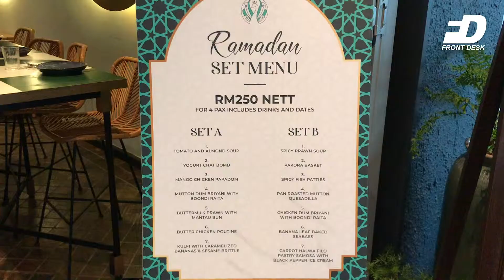Rich & tasty contemporary Indian food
To experience rich and unique modern Indian cuisine in a stylish restaurant, head to Gin Rik Sha in Damansara Heights, Kuala Lump